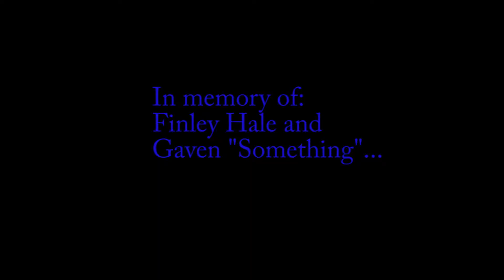Bored people go on a killing rampage!!!!!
This is what happens when people dont get to have a great time! People die!